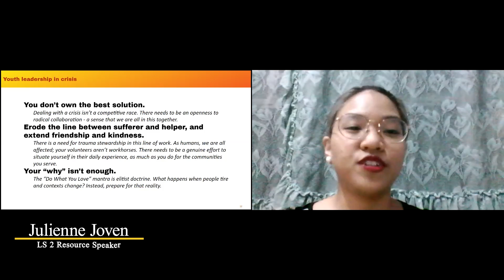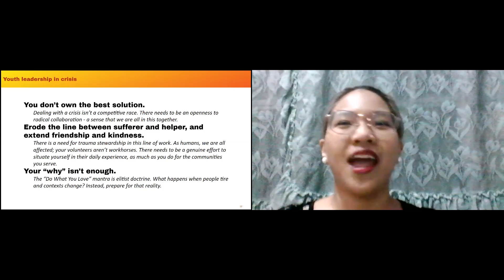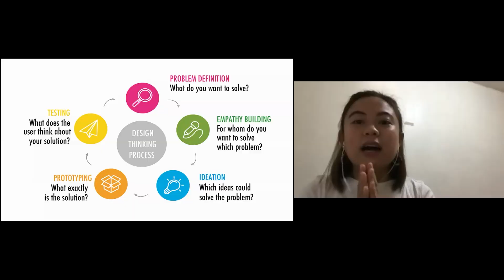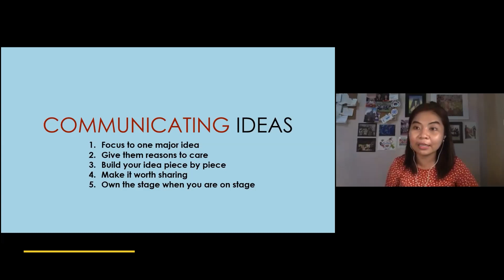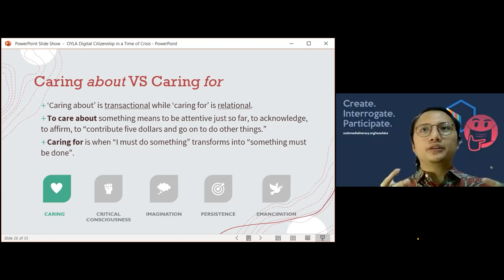Oro Youth | OYLA 2